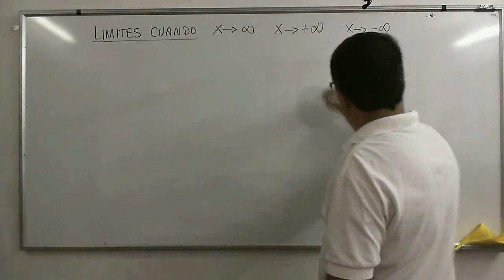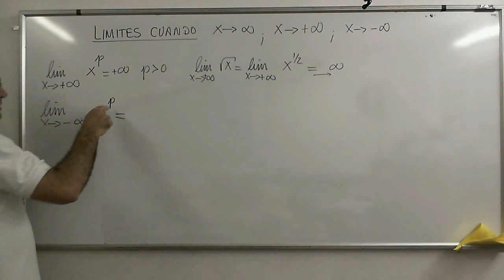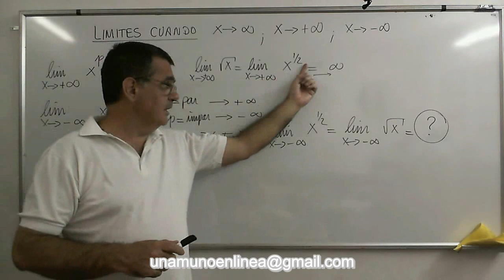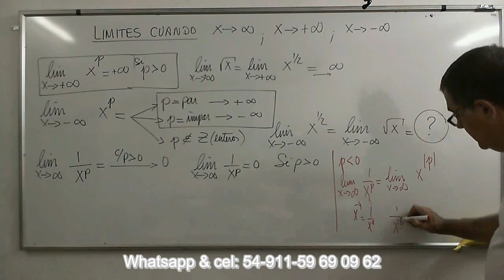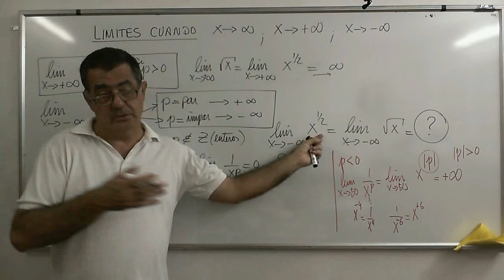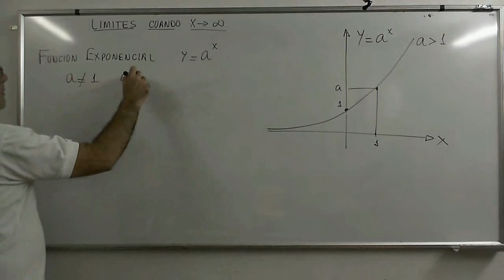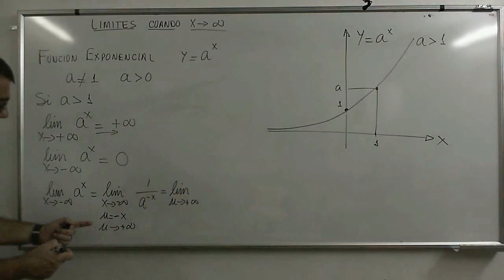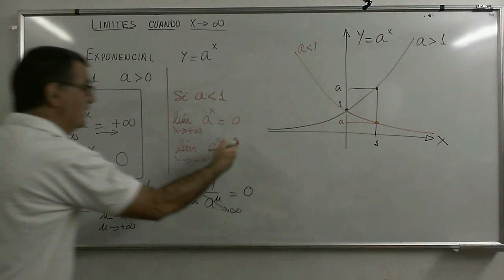CalcB 13 Limites con X tendiendo aI infinito y funciones exponenciales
Ejemplos de cálculo de límites cuando x tiende a infinito. Cambio de variables
Ejercicios con funciones exponenciales y análisis de los límites de este tipo de funciones cuando x tiende a infinito.
Lista de reproducción: ¨Análisis Matemático, Limites”
Física-Termodinámica
Estructuras-Lógica
Matemática Financiera
Geometría Analítica